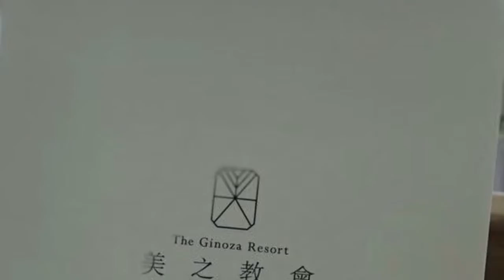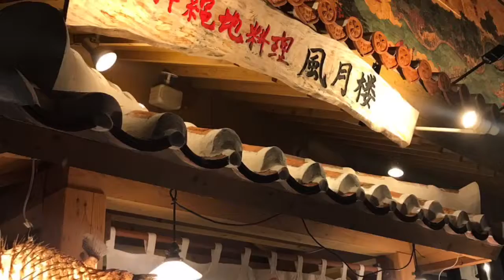wedding at Okinawa